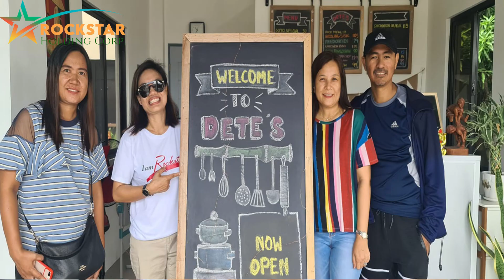7 BARANGAY BUSINESS CONCEPT